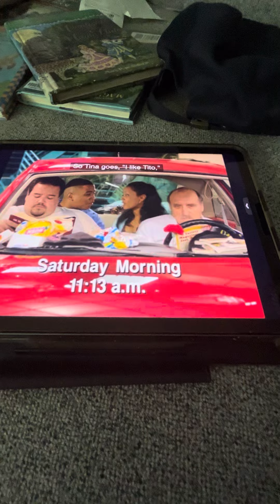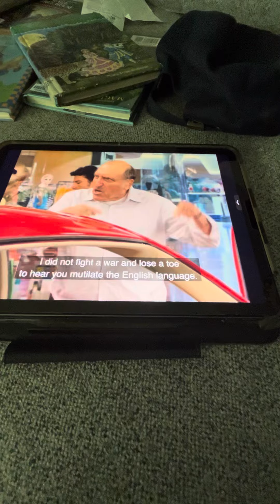Smart Guy - Yvette and Mo try to win a free car part two.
From s3 e3 “Love Bug”.